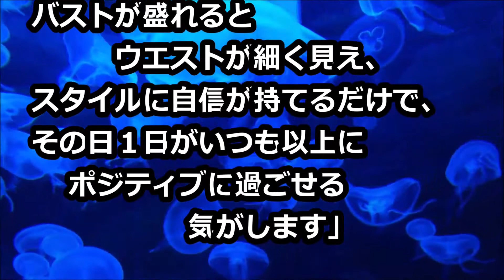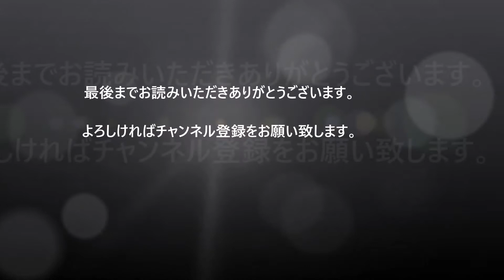みちょぱの下着チョイス！「スタイルに自信が持てるだけで１日ポジティブに過ごせる」と力説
バストが最も美しく見える「ゴールデントライアングル」を作る盛りブラ